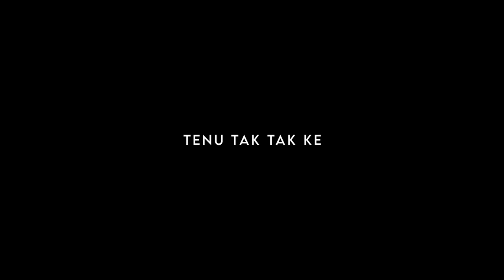Proper Patola - Black Screen Lyrics Status | No Copyright | Diljit Dosanjh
Daily 1 Video Upload
Video Upload Timing 2:45 PM

✔ Important Notice: Copyright

Song -- Proper Patola
Singer -- Diljit Dosanjh
Director - Gifty
Lyrics -- Badshah
Studio -- Sony Music Entertainment India Pvt. Ltd.